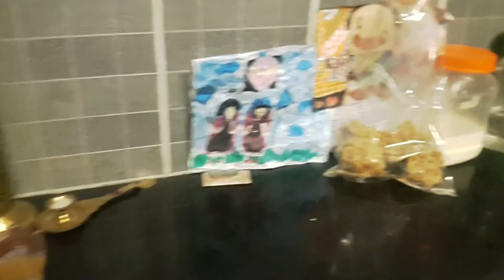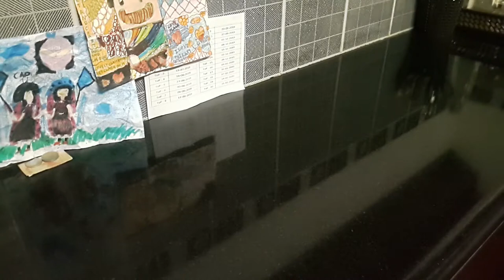Kitchen Countertop Cleaning | Tips to clean your kitchen | Kitchen Cleaning Routine in Tamil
Night kitchen cleaning tips and tricks in tamil

branded kurti for 177rs